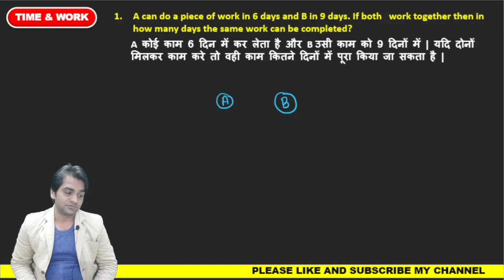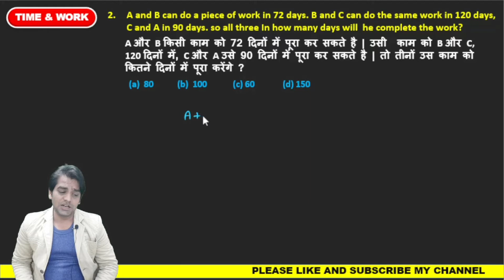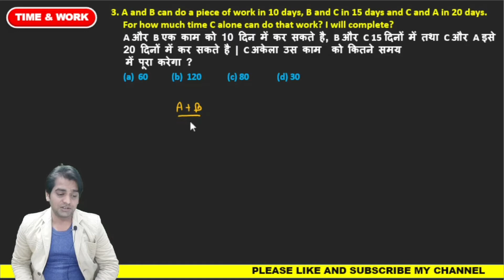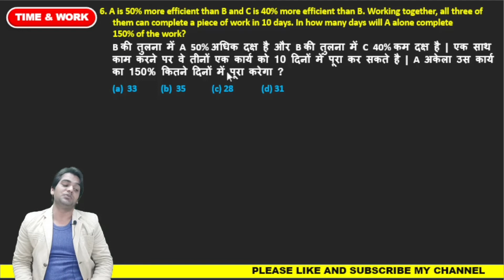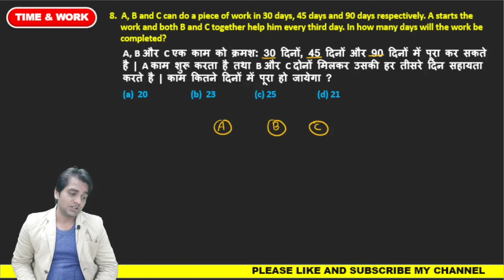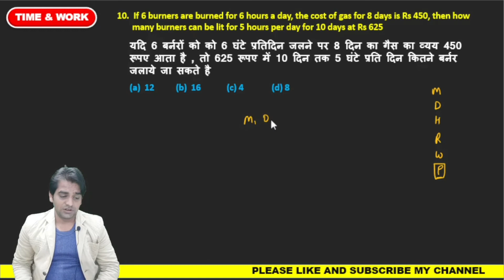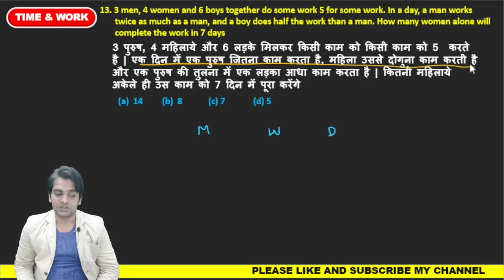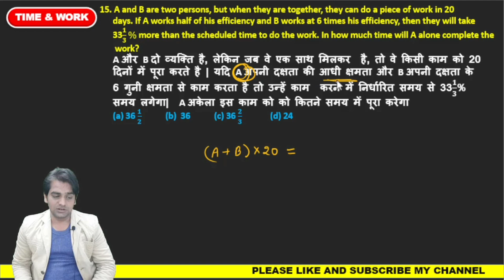Time and Work Mega Class | समय और कार्य | By: Harish Sir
Time and Work Mega Class,Time and Work Mega Class,